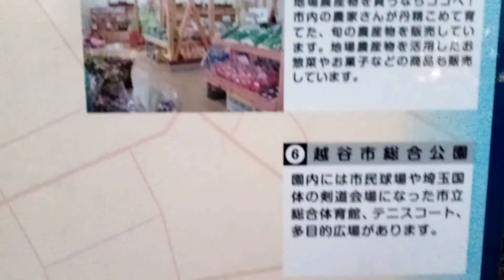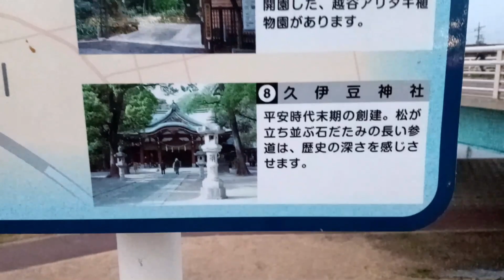今しか見られない！新旧越谷市役所庁舎・元荒川・葛西用水・wakkoの周辺てくてく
新旧越谷市役所庁舎・元荒川・葛西用水・wakkoの周辺てくてく

2018年10月KYGPよりマキシシングル「金のなまず・旅立ちの唄」発売。
2018年11月KIDレコードよりファーストアルバム「てくてく」発売。
2019年9月「デビュー3周年アニバーサリーLIVE」を埼玉県草加市・獨協大学前「Live&Song Crystal」にて開催。

2021年の結成5周年はタンク☆ポップフェスティバル！

kakkun
wakko